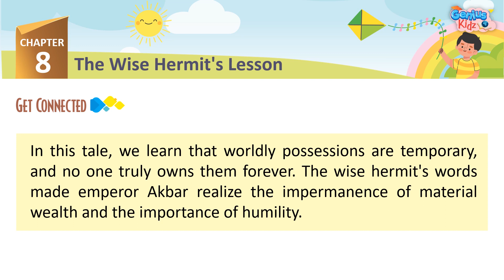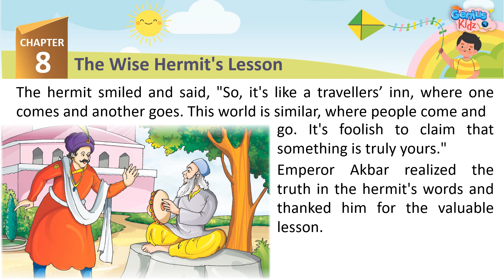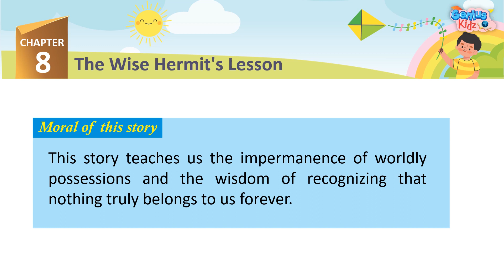8-The Wise Hermits Lesson | Integrity Journeys-5 | Moral Values | Genius Kidz | Learning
8-The Wise Hermits Lesson
Integrity Journeys-5
Moral Values
Genius Kidz
School Learning